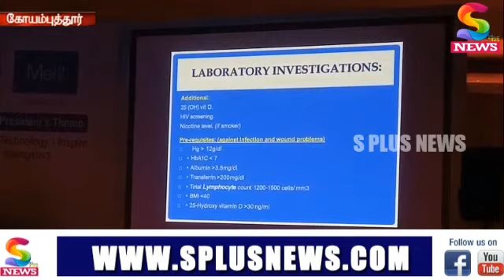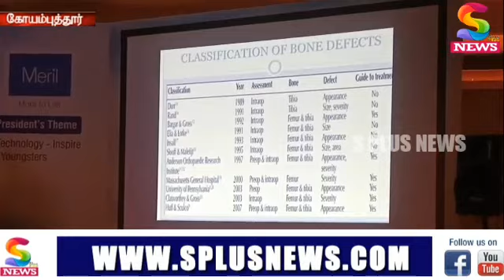Rex Ortho Hospital National Robotic Knee Arthroplasty Conference